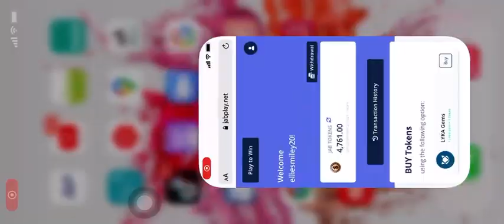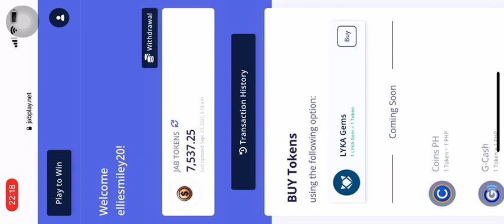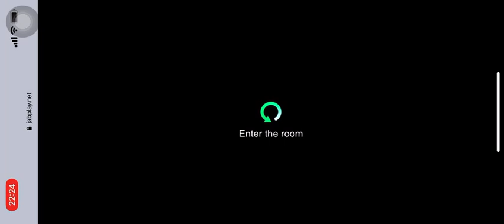Chasing Alli Part 2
Nagpahuli si alli sa x100 denom Pero ayaw sa x400 lol